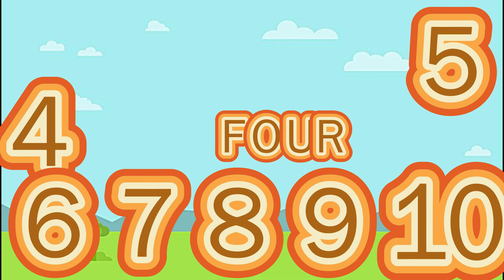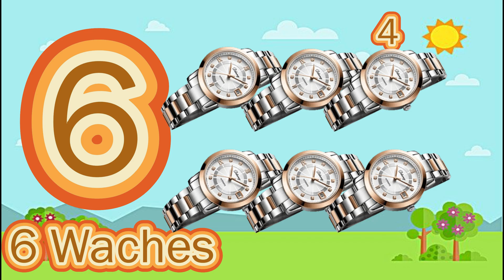Counting 1 to 10 || Backward Counting 10 to 1 || Spellings Number 1-10 || Numbers 1 to 10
About These Numbers:
This video teaches kids to Counting Numbers. Learn your kids 1 to 10 Numbers with Spellings | Counting Numbers 1 to 10 with names | Backward Counting 10 to 1 | Numbers 1-10. These Numbers activities, resources, and daily practices, kids will enjoy learning their letters numbers and build a strong foundation for reading and writing.
1 to 10 numbers with spellings
Counting with Pictures
Backward Counting
10 to 1 numbers with spellings
Numbers 1 to 10 with names
1 to 10 numbers
1 to 10
Numbers Counting
1 to 10 Numbers for Kids